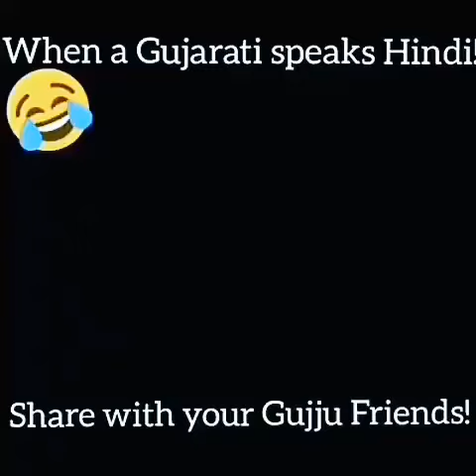Bawa hindi Comedy video